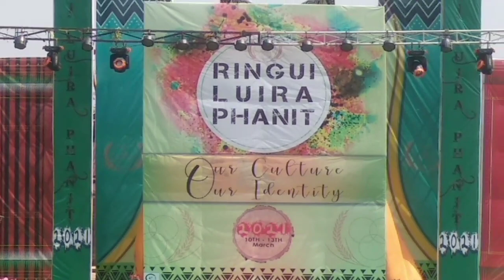Ringui luira phanit 10-13 March 2021 day 1(one)